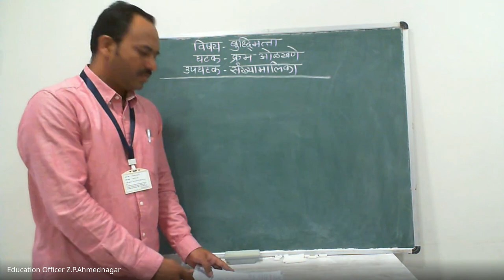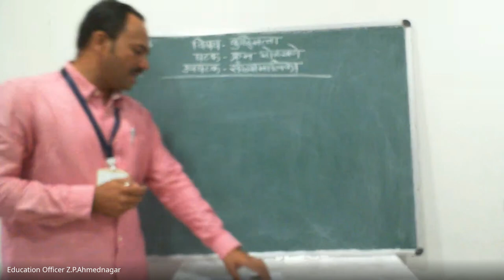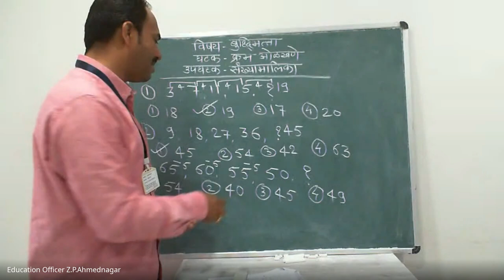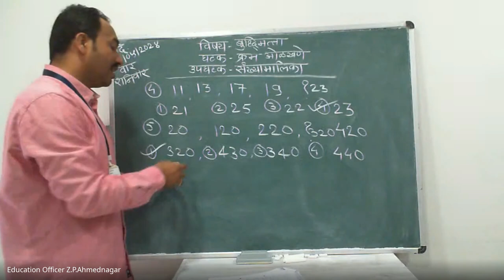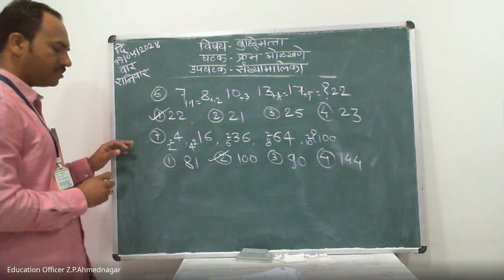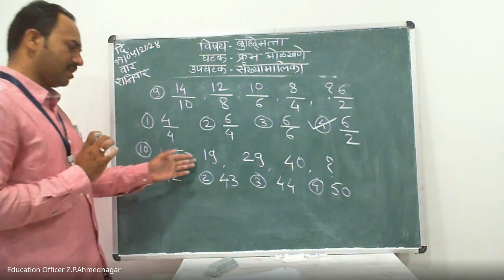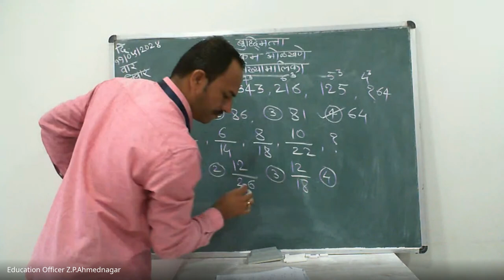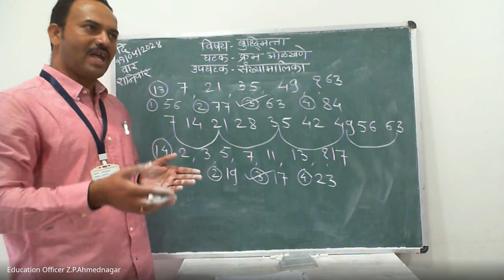मिशन आरंभ ५ वी शिष्यवृत्ती मार्गदर्शन 2024 05 11 07 00 GMT+5 30